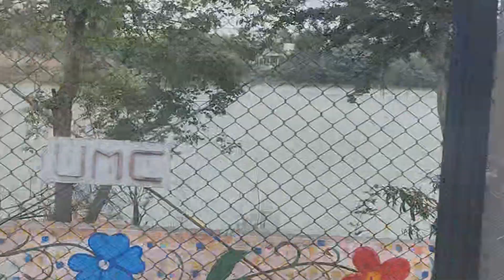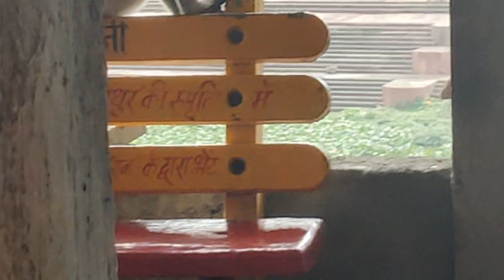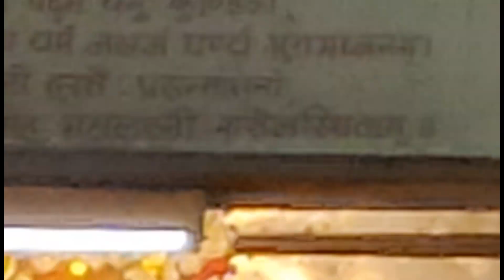पहली बार मेरी मां गई उज्जैन महाकाल के दरबार🙏हरहर शंभू 😊 गृहराज मंगल और मां हरसिद्धि के दर्शन भी किए